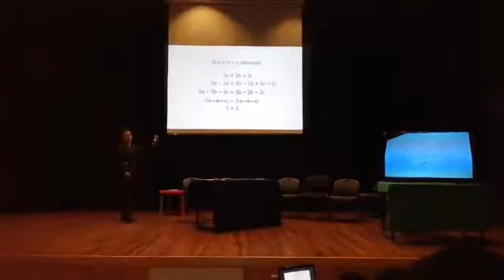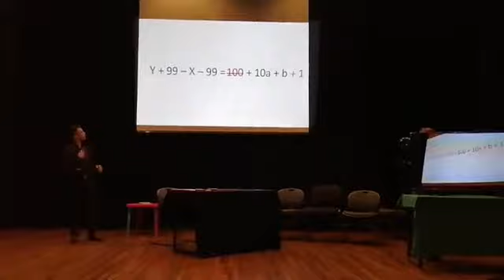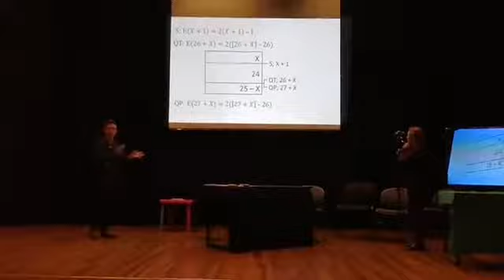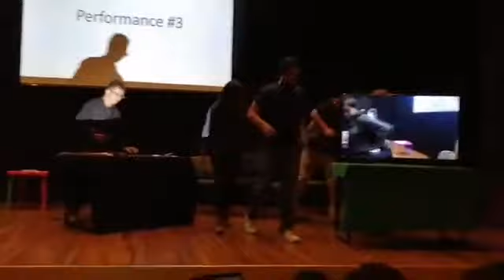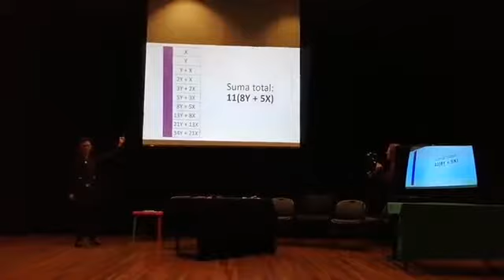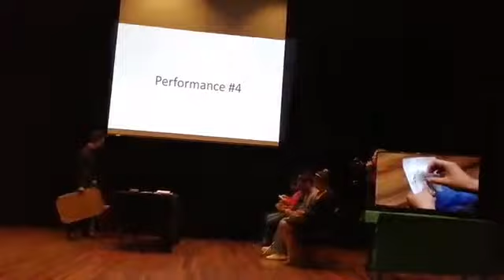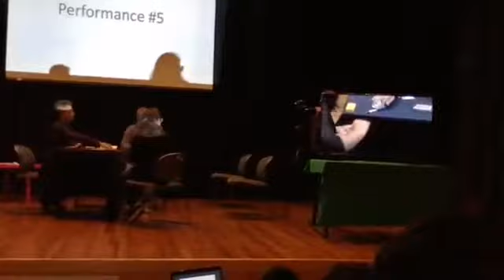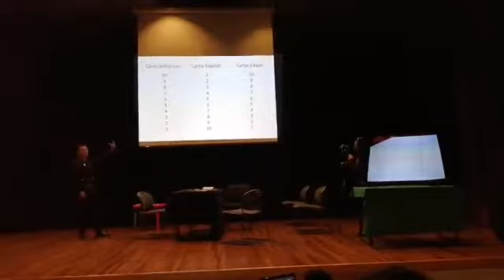Matemago Emiliano : La mejor presentación de una tesis.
Presentación de la tesis de licenciatura del Matemago Emiliano Martínez Santamaría. Teniendo como directores de tesis al Mago Frank y Alfredo Dupont.
Auditorio de arquitectura, 18 de octubre del 2019, Universidad Veracruzana.